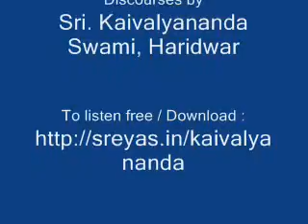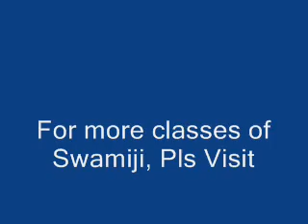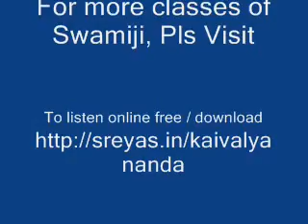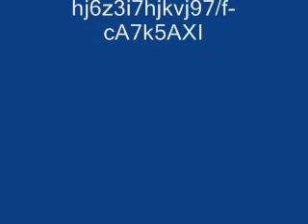Bhagavad Gita -Chapter IV, Class 10 - Discourses by Swami Kaivalyananda, Haridwar [Sankara Bhashyam]